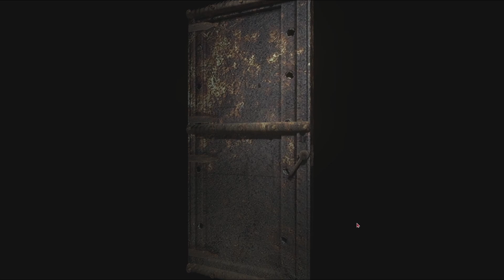Courtyard │ Resident evil [Remastered] - part 11